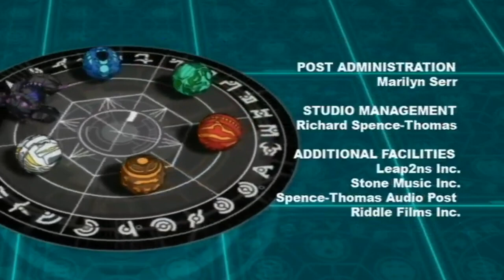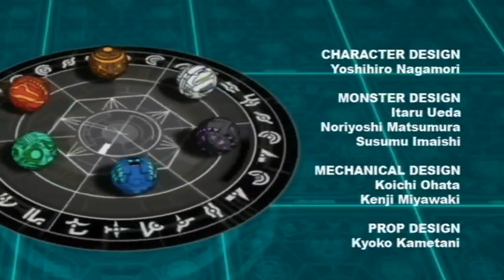Bakugan Battle Brawlers episode 21 greek